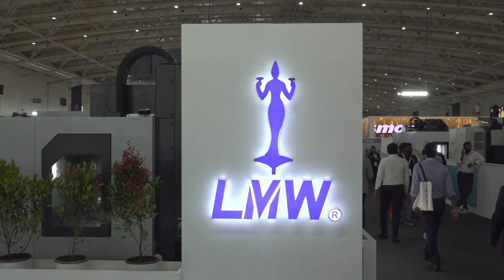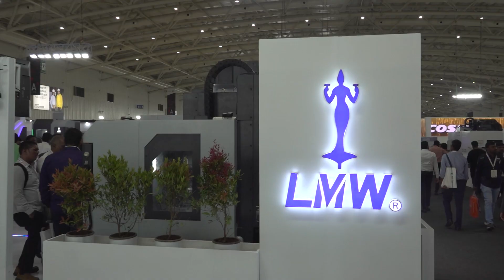LMW machine tools, watch out for these around the globe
Welcome to our latest video filmed live at IMTEX 2025, one of the most prestigious trade exhibitions for the machine tool industry! IMTEX 2025 brings together global leaders and innovators to showcase the latest advancements in machine tools, automation, and manufacturing technologies. It's an event where industry professionals gather to experience cutting-edge solutions and connect with top-tier brands.

In this video, we highlight the innovative offerings from LMW Machine Tools, a global leader in precision engineering. Watch as we explore their latest machinery, showcasing advanced features and how they’re shaping the future of manufacturing worldwide. LMW is making waves around the globe with its state-of-the-art technology, and this is your chance to see it in action!

MTDCNC has a massive presence in India and across Asia, bringing you all the latest news and insights from the machine tool industry. Whether you're looking for cutting-edge technologies, product innovations, or industry trends, MTDCNC is your go-to resource for everything machine tool-related.